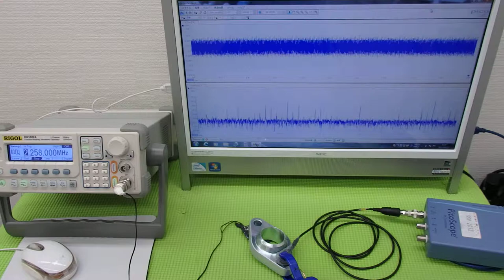超音波の発振制御技術 ultrasonic-labo